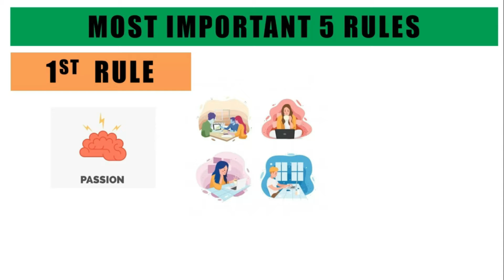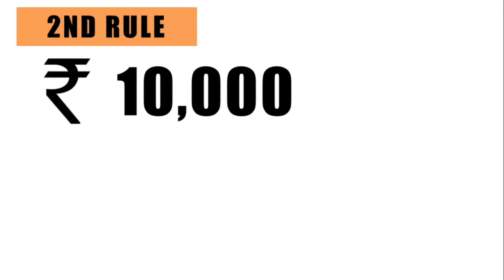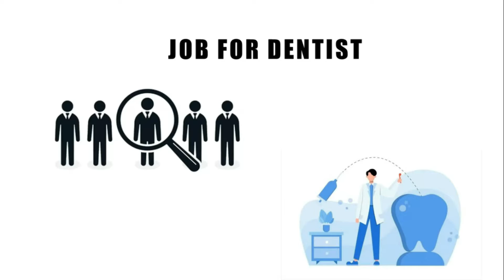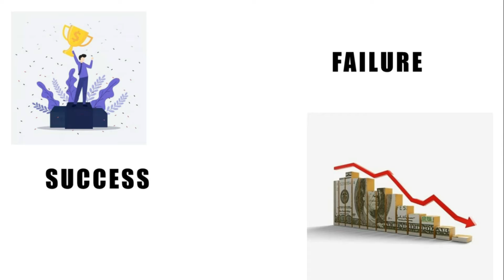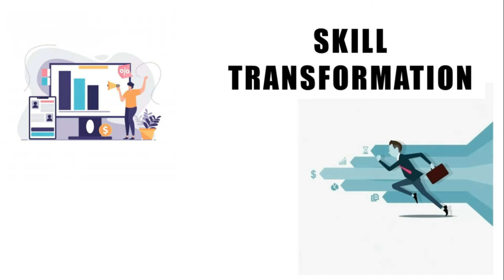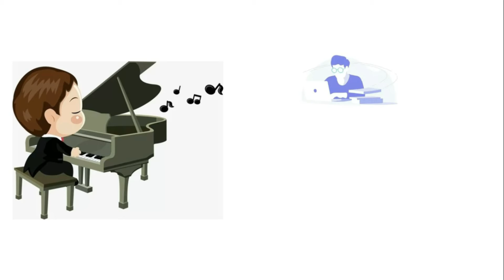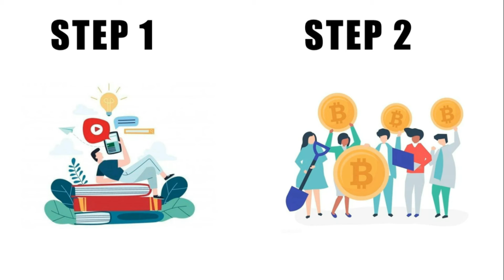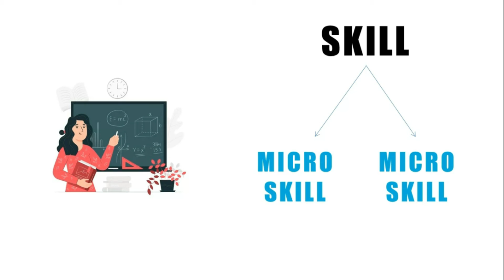How To Develop an Idea For Micro Business | The Power Of Micro Business | Chapter 02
The Power Of Micro Business | Chapter 02 - Develop an Idea
in this video we talk about the power of micro business chapter 02 Develop an Idea available only on 5MBL .there will be 12 chapter about this series so stay tuned for that... so what is Micro Business ? how to develop idea for micro business ? & what is the power of micro business?
A micro business, also known as a micro-company or micro-enterprise, is the newest trend in the entrepreneurial world. Because it is so new, the term is vaguely defined as a small business that operates with 1-5 employees and requires less than Rs.10,000/-  to start the company.
Starting a business, they say, is not about ideas. It’s about making ideas happen. But aspiring founders often find themselves struggling – with investments and ideas – before they join the hustle.
You may have a bunch of ideas in your mind, but there are times when those ideas lack proper direction and you decide to switch plans. This is the period where most aspiring founders struggle to find a balance.

20 000 small business grant,
small business 101,
small business 1 hour,
buying a small business 101,
top 10 small business ideas,
small business ideas under 1 lakh,
small business revolution season 1,
small business part 1,
small business 2021,
small business 2021 ideas,
small business 2021 philippines,
small business 2021 trends,
business grants for small business 2021,
instagram for small business 2021,
small business part 2,
top 5 small business ideas
develop ideas,
develop ideas in writing,
business develop ideas,
develop story idea,
how to develop idea,
develop a business idea
how to develop business idea
mini business ideas
mini business ideas in hindi,
mini business plan,
mini business plan in hindi,
mini business plan ideas,
top 10 mini business,
mini business 2021,
mini business ideas 2021